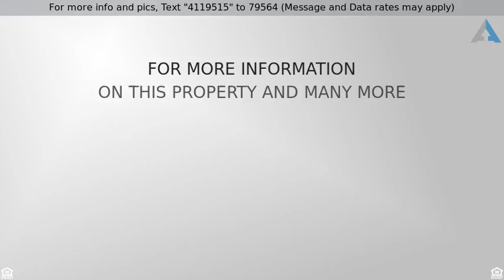Priced at $465,800 - 5210 South Rome Street, Aurora, CO 80015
Large Updated Kitchen and Renovated Vanities

LOCATION*LOCATION*LOCATION This updated home is located walking distance from schools, and minutes from Southlands Shopping & E-470! It features an open floor plan, with great flow! The large eat-in kitchen was updated with granite countertops, cherry cabinets and an island with a really nice built-in pantry! The eat-in kitchen opens up to the family room!  The sliding glass doors in the eating area open out onto a covered partially enclosed HUGE 16''x26'' patio lanai style doors that open up the entire back of the patio to the yard!  The open concept of the main floor has a dining room, living room, and family room that all flow perfectly for entertaining! Both the en suite Master Bath and the upstairs hall bath have been renovated with Furniture style vanities! The master bath has a huge walk-in closet with a closet system that includes, drawers, shelves, and hanging rods!  The basement has a large bedroom and a rec room that would be perfect for a media room! Don't miss this great home!

Be sure to ask me about our FREE service and the First Time Home Buyer program, No Closing Cost Options and much more!

Listing Courtesy of Colorado Home Team LLC and Colorado Premier Properties